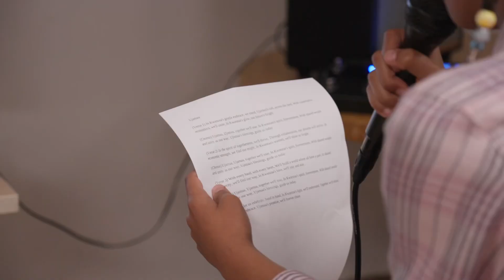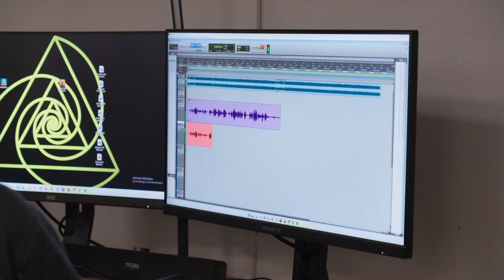BASE- EncodeXp Class